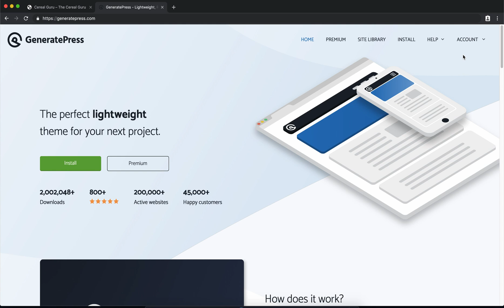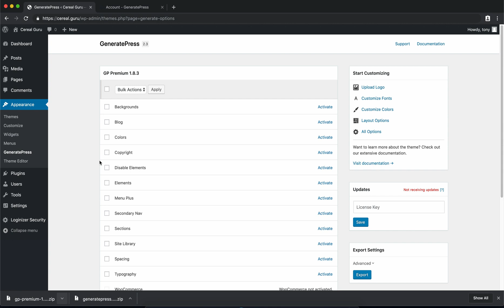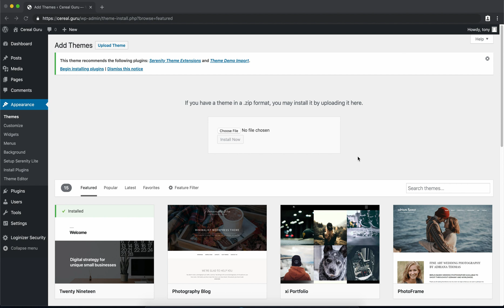How to Install GeneratePress — Premium Blazing Fast WordPress Theme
GeneratePress is my favorite WordPress theme for multiple reasons — not only is it blazing fast, but it's also responsive and super lightweight at just 30 KBs. If you want a fast website, I recommend the GeneratePress WordPress theme.